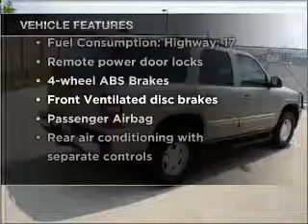2003 GMC Yukon - Fort Worth TX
Year: 2003
Make: GMC
Model: Yukon
Trim: SLT
Engine: 5.3 liter 8 cylinder 16 valve
Transmission: 4-Speed Automatic
Color: Brown
Mileage: 129732
Address:
300 W Loop 820 South